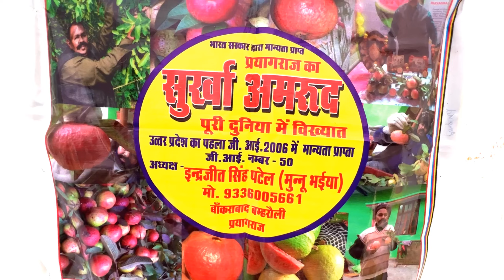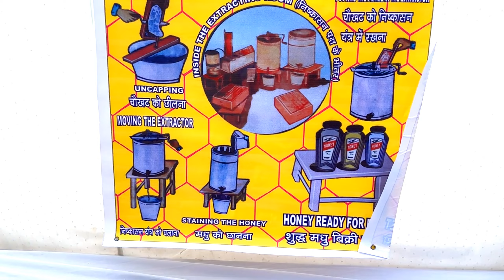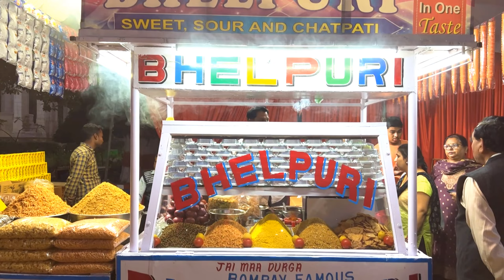जितना सोचा था उससे भी अच्छी निकली ये पुष्प प्रदर्शनी